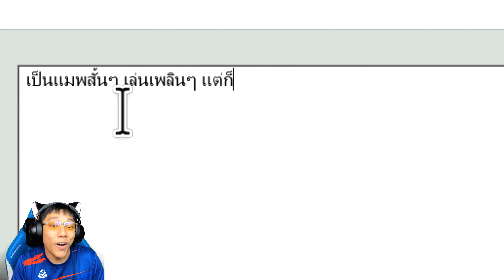🌍 Mini World: แมพกระโดดสุดหัวร้อน~!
แมพกระโดดสั้นๆ แต่ก็ไม่ง่ายนะ ซึ่งวิธีการเอาชนะแมพนี้คือเราจะต้องกระโดดทั้งหมด 3 ด่านใหญ่ซึ่งเราจะต้องไปเอา Switch มาเปิดประตูและเก็บดาว, เราจะต้องเก็บดาวให้ได้ทั้งหมด 3 ดวงเราถึงจะชนะแมพนี้~

Map: Red-Hot | UID: 6620973

เสื้อ Tackle Minecraft (ผมสามเส้น) & หูแมว